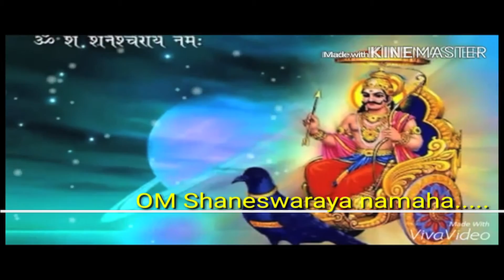Om Chants - Divine Vibrations | Viswa Maalick Music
OM SHANESWARAYA NAMAHA

Immerse yourself in the sacred sound of "Om Chants - Divine Vibrations." This powerful and meditative chant performed by Samba Shivam connects you to a higher spiritual plane, offering peace and tranquility.

Album: Divine Om Chants

Credits:

Singer: Samba Shivam
Music Label: Viswa Maalick Music
VIDEO EDIT SAMBA

Call to Action:
👍 Like if you felt the spiritual connection!
💬 Share your experiences with meditation and spirituality!
🔄 Spread the divine vibrations!